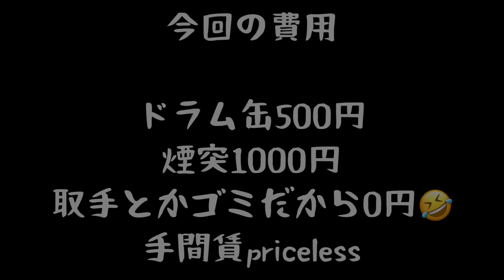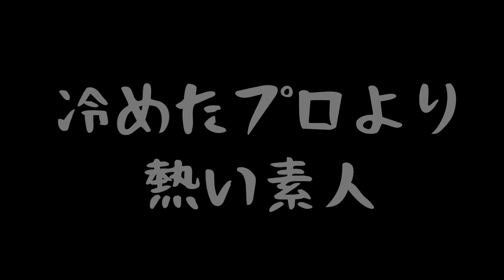創作費用1500円 『ガソスタで貰ったドラム缶でピザ窯を作る！』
安くて簡単なドラム缶ピザ窯を作ってみました。

サラリーマンのゆるい動画です。ゆるく見て頂ければ幸いです。